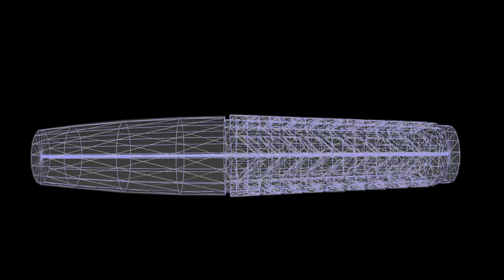【DARTSLIVE OPEN 2017 KYOTO 3rd】ダブルスLv.5決勝戦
2017/12/17に京都パルスプラザで行われた、
「DARTSLIVE OPEN 2017 KYOTO 3rd」の
ダブルスLv.5の決勝戦の模様をお届けいたします。

ﾀﾞｰﾂｶﾌｪ デルタ 新小岩店 ナカムラ　ヒロキ・ヨシトモ　ユウダイ
　　　　　　　　　VS
ﾀﾞｰﾂ ｶﾌｪ ｶﾞｰﾃﾞﾝ 京都 キハラ　リョウイチロウ・イワサ　ヒロユキ

LINE公式アカウントよりお気軽にご覧いただけます！
ぜひお友達登録をお願いします！
Darts Ch Tv:
大会やハウストーナメントのダーツ動画撮影いたします！

GRAVITY:
タングステン驚異の97％を誇る新ダーツバレルブランド
￥7,800-(税抜)
監修プレイヤー、販売代理店も随時募集しております。